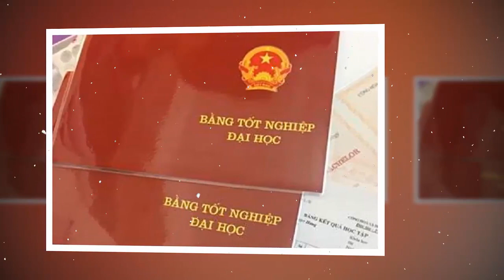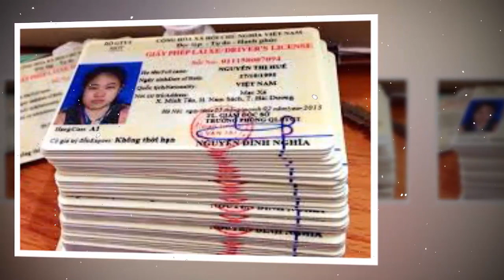Tin khẩn VIỆT NAM mới nhất 4/06/2024//Tin nóng Việt Nam Mới Nhất Hôm Nay | Tin Nóng Đất Việt